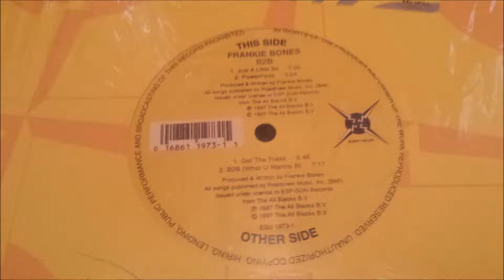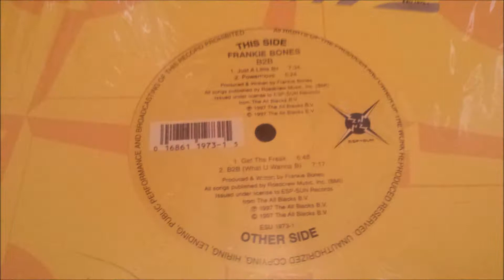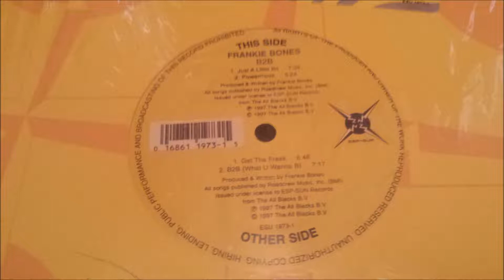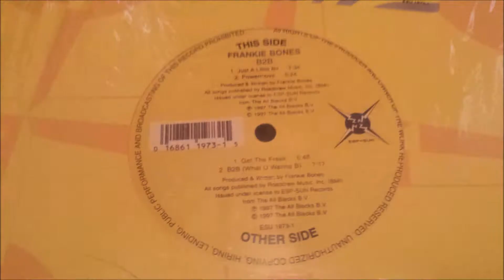Frankie Bones - Powermove